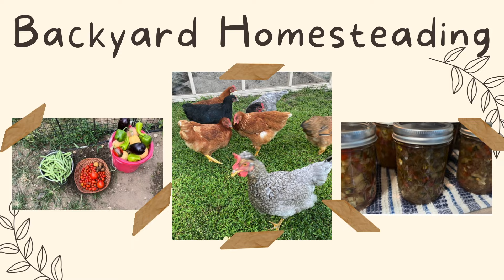No Tag Tuesday! Would You Rather Tag!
Go visit these other channels and check out what they have to say!

Would you Rather Fun Tag

1).   Would you rather take cooking lessons from a celebrity chef, or piano lessons from gifted musician?
2).   Would you rather have a best selling book published, or star in a blockbuster movie?
3).   Would you rather get a tattoo of a cartoon character, or face of favorite celebrity?
4).   Would you rather hang out with Cookie Monster, or Captain Crunch? (Cookies vs cereal)
5).   Would you rather have maid or a personal assistant?
6).   Would you rather eat creamy peanut butter or chunky peanut butter?
7)    Would you rather live near railroad tracks, or a busy airport?
8).   Would you rather have the wisdom of Yoda, or wisdom of Confucius?
9).   Would you rather have more hours in your day, or more days in your week?
10)  Would you rather eat deep dish pizza, or thin crust pizza?

Code: JOAN10

Code: joan